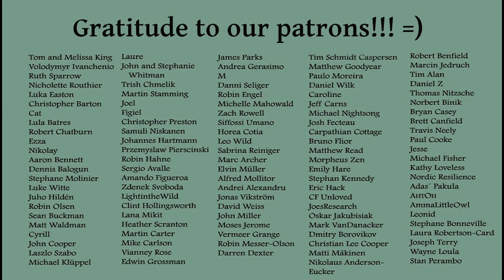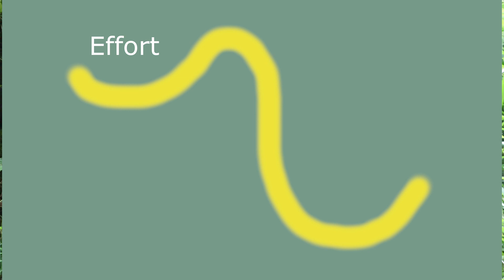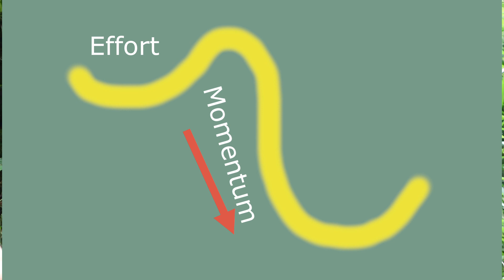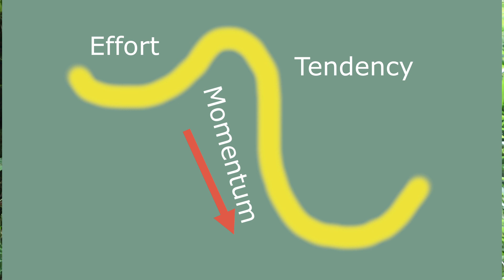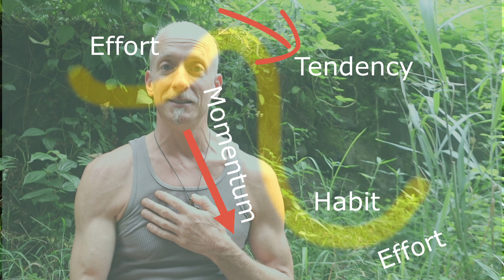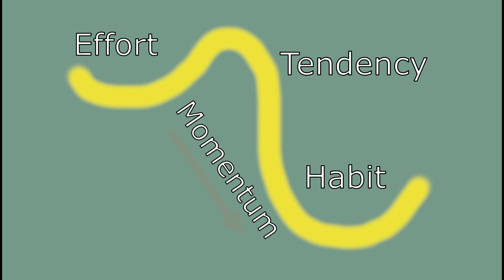How I Cured My Anxiety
Anxiety was something that used to hold me back from a lot of life experiences. Now it no longer does. There are numerous approaches I've explored and discovered, but the Mind's Wave is one that appeals to our "work hard and get results" mindset, and is inspired by Stoic principles. And if you put in the work, it WILL make a difference!

The power of this tool comes from its ability to bring awareness to what's going on in our minds, and to demystify the misty, chaotic stuff swirling around in there. This can bring clarity, and thus give us more influence over what our mind does. By leading it consistently down positive pathways, we can create powerful mental change. May it serve you well!

We could not be living this life or making these videos without our beloved patrons.